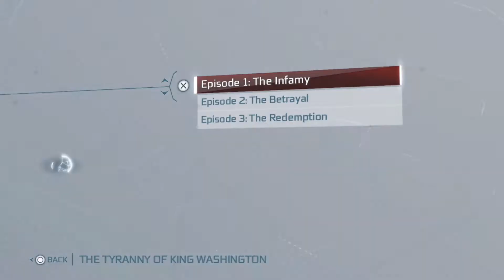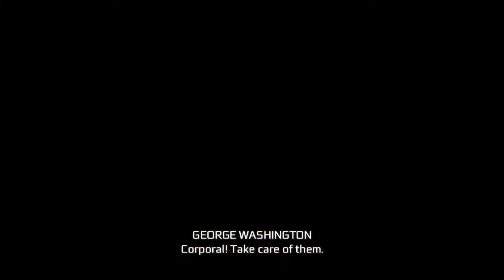Let's Play Assassin's Creed 3 (Blind) -71- Uniquely Familiar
We start the DLC and many things have changed.